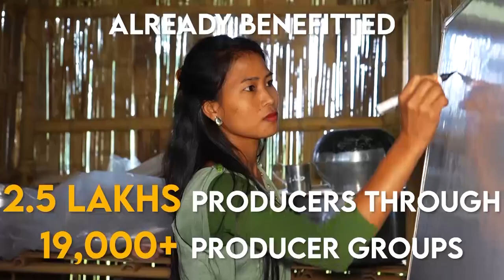WAT PYNLONG IA KA NORTH SHILLONG KA JINGLEHRAIN JONG KA MEGHALAYA: DR KHARLUKHI